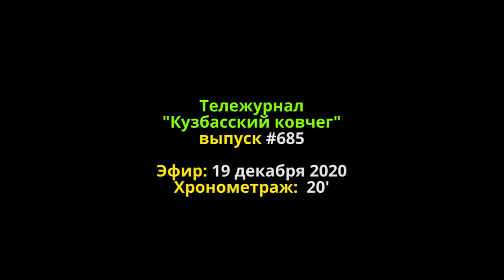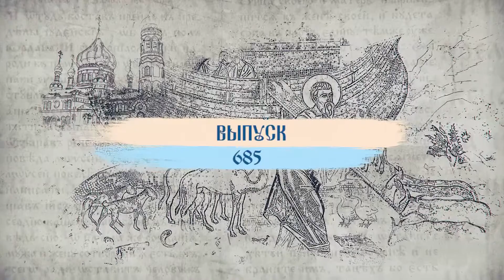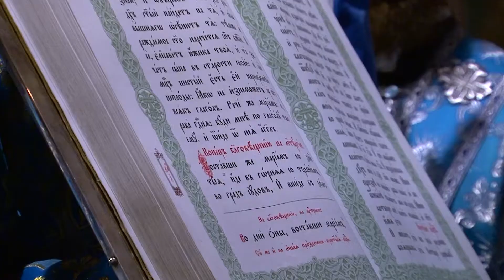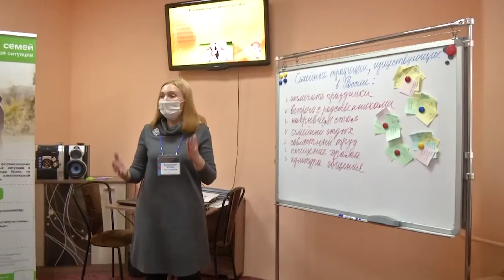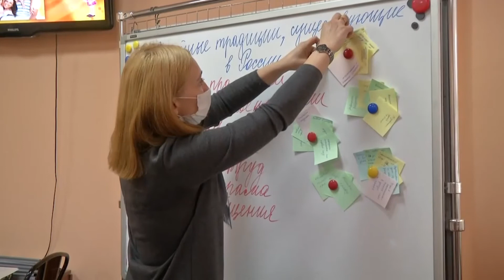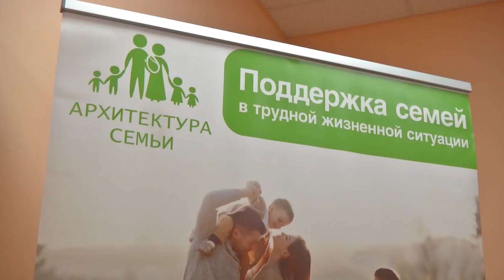Ковчег №685 20 мин 16х9